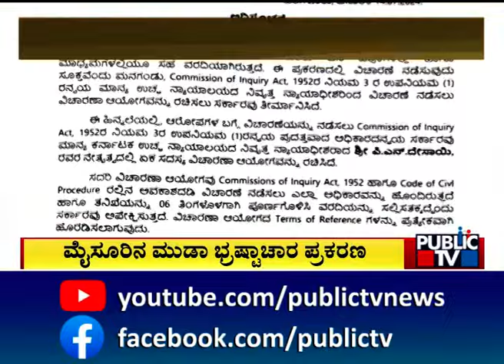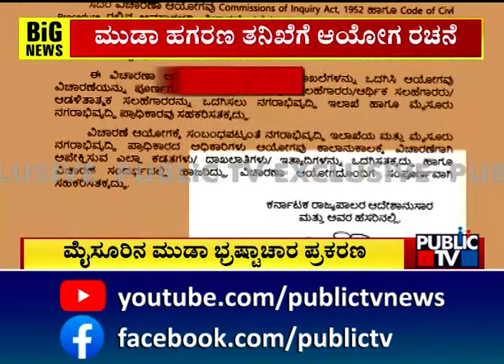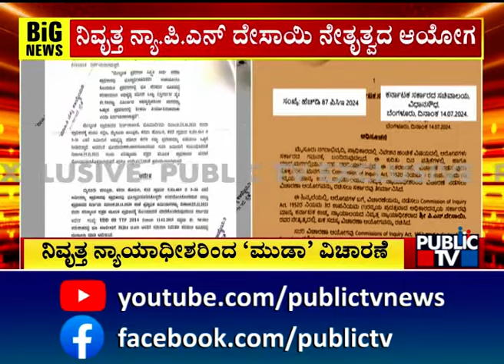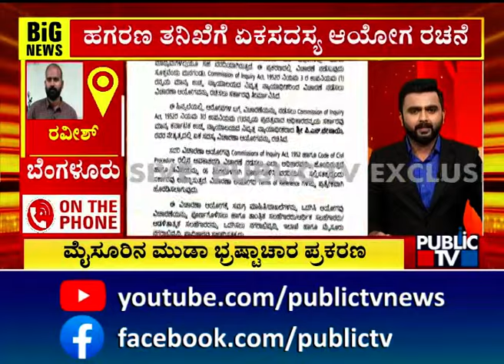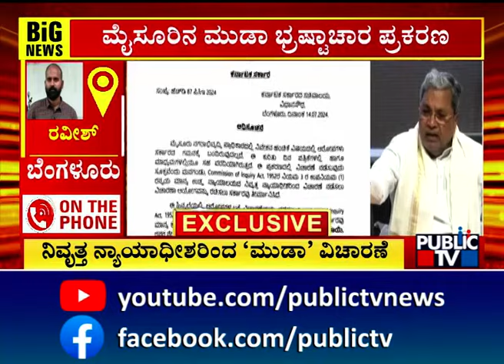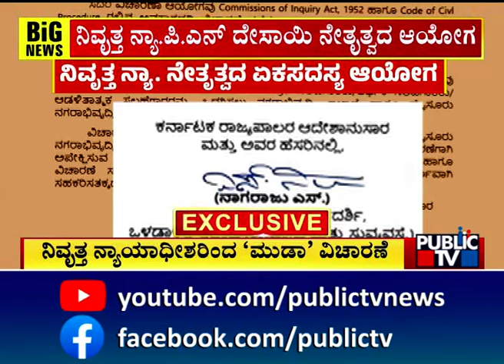ಮುಡಾ ಹಗರಣ ತನಿಖೆಗೆ ಏಕಸದಸ್ಯ ಆಯೋಗ ರಚನೆ | MUDA Scam | Public TV